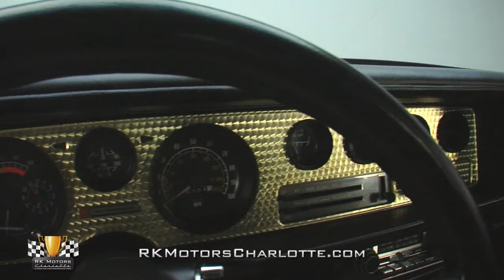134291 / 1979 Pontiac Firebird Trans Am SE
Every time a Special Edition F2 Trans Am comes up for sale, there are the inevitable musings about Smokey and the Bandit. This time around, we'll spare you the nostalgia trip and get to the facts: these cars are awesome to drive, look at and be seen in. This unrestored 1979 Pontiac Firebird Trans Am SE has seen just 16,223 miles and offers all the right factory options. A true Y84 car, it's backed by full PHS documentation.

After leaving GM's Norwood assembly line in spring of 1979, the car was trailered roughly 45 minutes north to Ray Fargo Pontiac in North Ridgeville, Ohio. With over $2k in factory options and a total price of $9,191.55, this was showroom material at its finest.
Thanks to a lifetime of limited use and meticulous care, the car remains that way in every sense. The Starlight Black paint is claimed to be approximately 60% original and, from the fender vents and flares to the decals and gold striping, all the details are in place.

Under the hood, 6.6 Litres of GM power back up the car's angry demeanor. While roughly 1,100 1979 Trans Ams left the factory with a Poncho 400, the vast majority came equipped with the L80 403ci V8 as found in this example. The foundation is an Oldsmobile-sourced block topped with 4A heads, a single Quadrajet, and a matching VIN derivative to prove its authenticity. The car starts and idles with ease, sending spent gases out through a unique crossover exhaust system.

Behind the 403, the original TH350 3-speed automatic spins power back to the original 10-bolt rear with posi-traction and 2.73 gears. Around that rock solid powertrain, a full WS6 suspension, which includes power steering, thick front and rear  sway bars, better shocks and stiffer springs, combines with power disc brakes all around to provide quick stops and great handling. At the corners of the car, gold Pontiac snowflake wheels are accented by 'gold bird' center caps and a set of Uniroyal radials, just like the factory installed.

Between the doors, an unrestored black velour interior adds a touch of glass to this sinister F-body. The seats are firm and show virtually no wear while features like factory air conditioning and a Delco stereo make this cabin a great place to spend time. Overhead, Fisher T-tops lift off to let fresh air in on particularly nice days.

With a numbers matching drivetrain, an all original interior, and largely original paintwork, finding a more authentic T/A would be difficult -- especially a Y84 car. Factor in the great options list, the car's 16,223-mile survivor status, and the late-70s swagger that only a Trans Am can offer and you have a truly special cruiser up for grabs. If you're ready to put a premium Poncho in your collection, call, for more information on this 1979 Pontiac Firebird Trans Am SE.